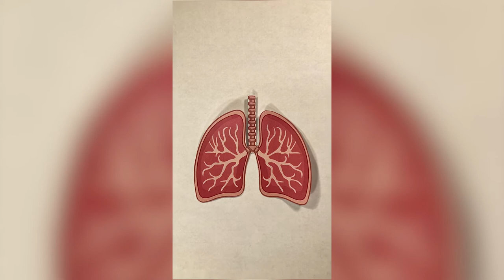Exit Music (Stop Motion) by Blaire Hall and Megan Thomas-Brightman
Created for our Visual Storytelling module @ University of Worcester

SONG: Exit Music (for a film) by Radiohead